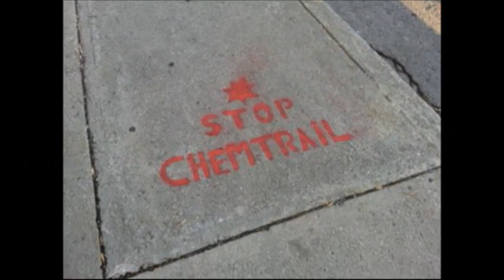BY BY 2014 - CHEMTRAILS